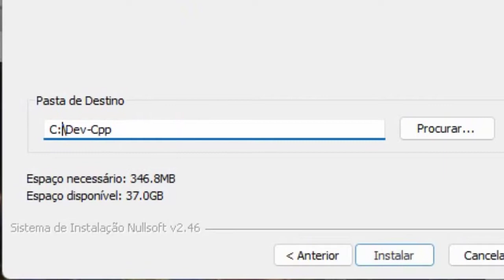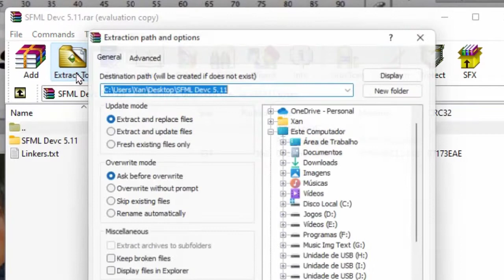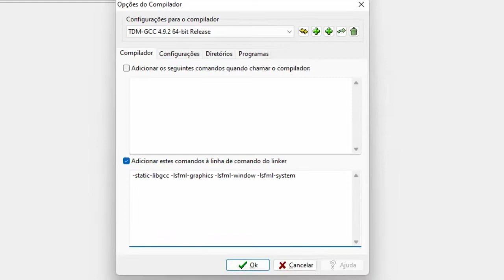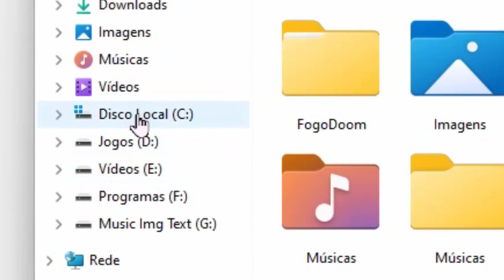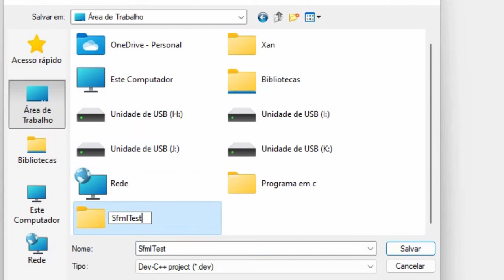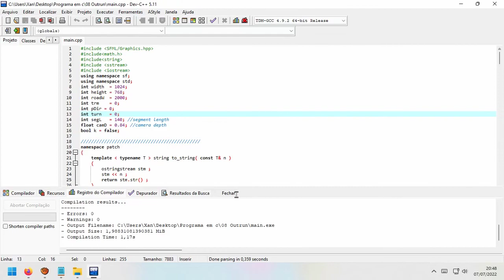Download and install SFML Devc 5 11 tutorial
Baixar e instalar SFML Devc++ 5.11 tutorial

-lsfml-graphics
-lsfml-window
-lsfml-system
confira este vídeo com o @DanielOliveira00